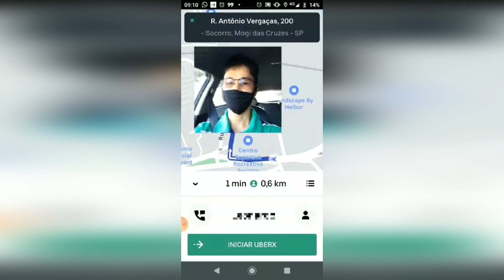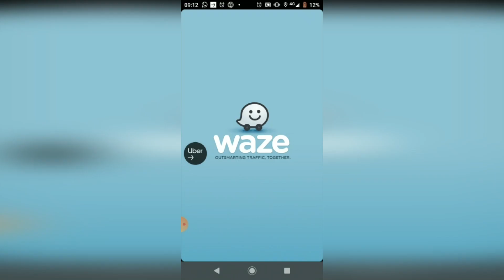UBER E 99 POP FIQUEI SEM INTERNET PARA TRABALHAR